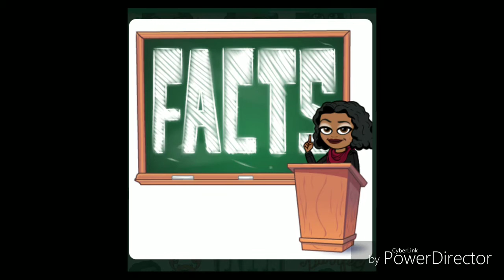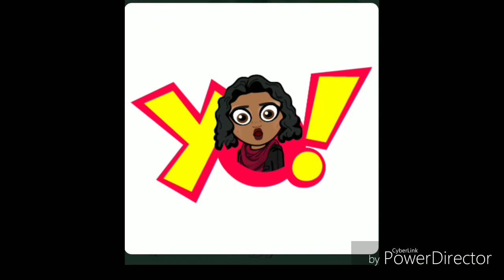The Wayside (We From These Streets Mix Tape 2018) Coco Renee Feat EB Diva Daniels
(Produced by Mike Kwestion Sykes, Written and Arranged By Courtney, Coco, Renee, Leonard